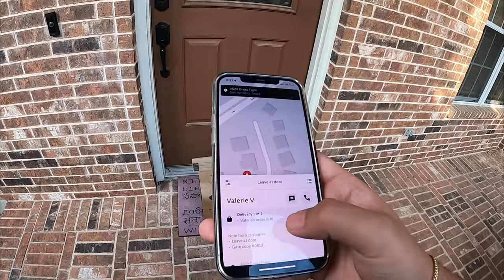Trabajando en ESTADOS UNIDOS sin papeles !! UBER EATS | ANGEL GUEVARA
Hola qué tal amigos recuerda que mi nombre es Angel Guevara !
comparte los vídeos o el canal para que más gente se una ala familia de ANGEL GUEVARA !

Publicidad
Negocios